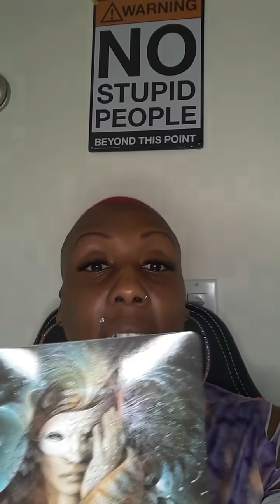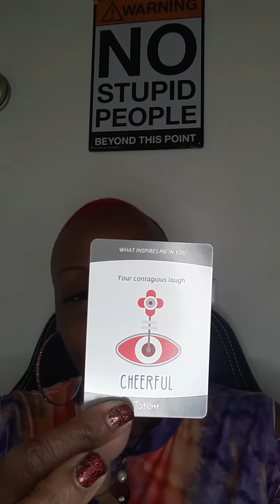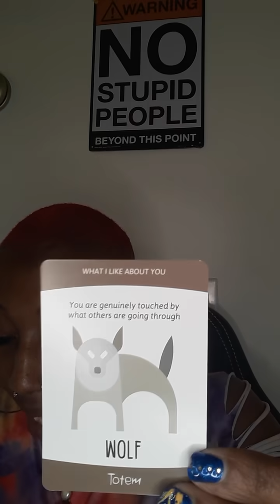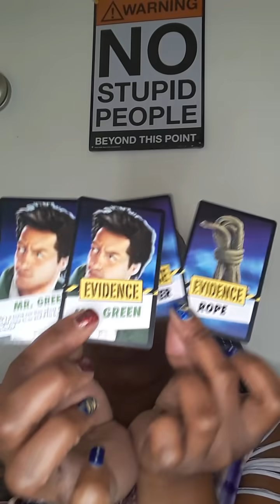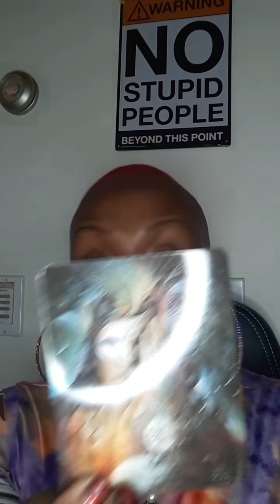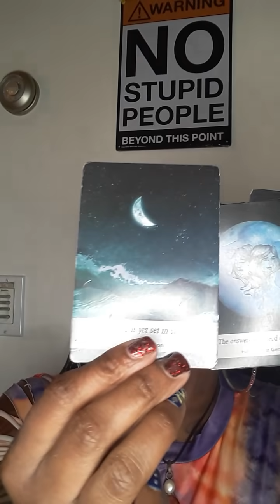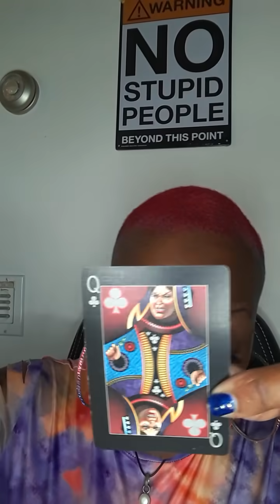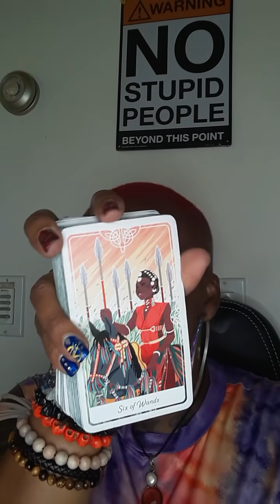👮BUSTED EVIDENCE WAS FOUND ON THIS SCHEMING CON ARTIST🧤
DevineMasculine DevineFeminine WATER SIGNS EARTH SIGNS FIRE SIGNS AIR SIGNS ♈♉♊♋♌♍♎♏♐♑♒♓

30MIN $50 PHONE OR SAME-DAY $75
30MIN $60 SKYPE  OR SAME-DAY $80 WEEKEND READS SAT OR SUN  $100